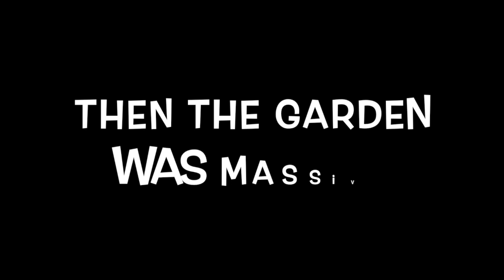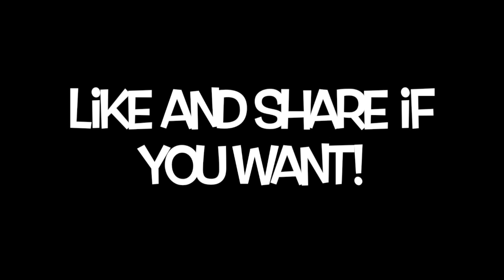Years in the Making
Our Journey to Gardening Bliss